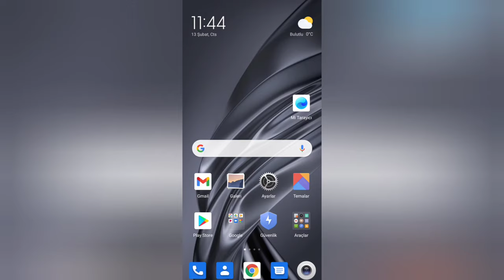Redmi Not 8 Wi-fi Kopma Sorunu Nasıl Çözülür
Xiaomi redmi Not 8 Wi-fi kopması Sorunu Nasıl Giderilir